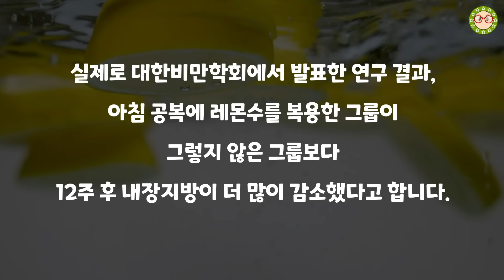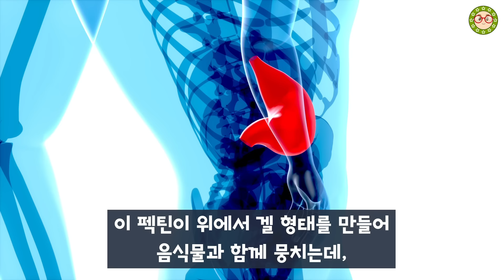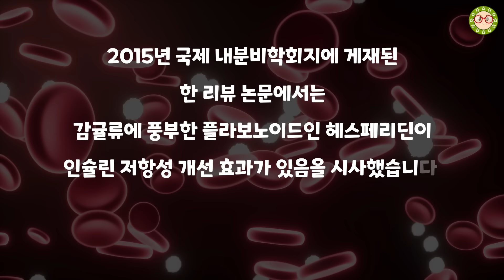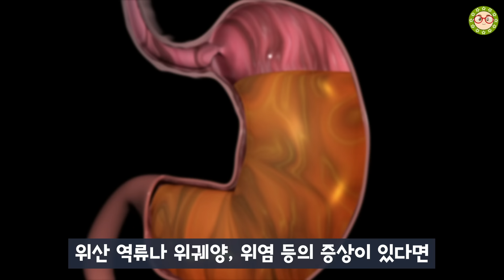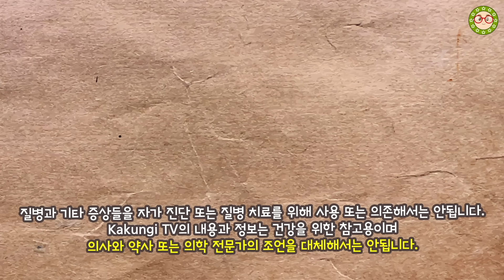당뇨 건강 관리, 레몬수에 '이것' 꼭 넣고 드세요! 당뇨 뱃살 사라지는 놀라운 레몬수 효과, 당뇨에 좋은 물 만드는 법 대공개.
당뇨 건강 지키는 비결, 레몬수 효과를 알려드립니다! 레몬은 당뇨에 좋은 물로 손꼽히는데요, 구연산과 비타민C, 식이섬유가 혈당을 낮추고 내장지방을 분해하죠.
특히 당뇨 뱃살 빼는 데 레몬수만 한 게 없답니다. 아침 공복에 레몬 물 효과를 보려면 레몬 먹는방법이 중요한데, 껍질까지 갈아 넣으면 좋아요.
여기에 '이것'을 더하면 당뇨병 건강에 금상첨화겠죠? 단, 설탕은 절대 금물! 위가 약하거나 치아가 예민하다면 주의하세요. 지금부터 레몬수가 왜 당뇨에 좋은 물인지, 어떻게 마셔야 레몬수 효과를 제대로 볼 수 있을지 낱낱이 공개합니다. 레몬 한 알로 당뇨 건강 지키고 에너지 충전하세요!

[필독]
1. Kakungi TV 건강 채널의 영상은 객관적인 건강 정보와 연구를 바탕으로 제작이 되었으며, 개인적인 의견을 포함하고 있습니다. 객관적인 건강 정보와 연구내용을 바탕으로 제작하였으나 개인의 건강 상태에 따라 다르게 영향을 줄 수 있음을 알려드립니다.
2. 유튜브의 성격상 개인적인 건강 질문, 상담, 식품의 섭취유무 등의 답변이 어려우니 이점 양해 부탁드립니다.
3. Kakungi TV 건강 채널을 사랑해주시는 분들을 위해 욕설이나 불쾌감을 유발하는 댓글은 삭제될 수 있습니다.